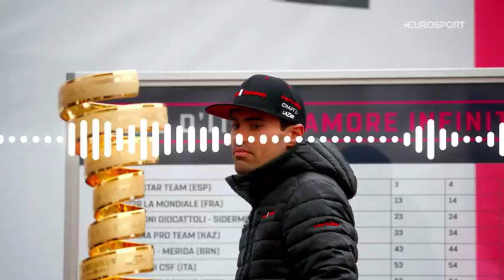Wiggins: " Geraint Thomas could have won the Tour this year" | The Bradley Wiggins Show | Eurosport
Bradley Wiggins speaks on the likelihood of Geraint Thomas emerging as the rider to beat in 2020.